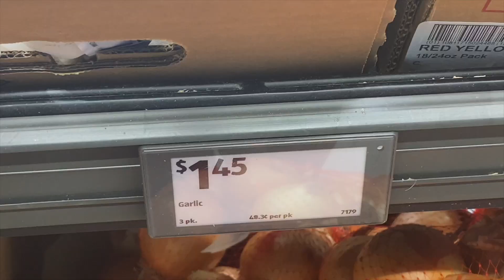$5 meal challenge for the budget-friendly or cheap VEGAN, from Aldi, Ep. 78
Six ingredients, tops! Subtract the gluten, add carrots and you have quite the low calorie, vegan meal! I’ve got you covered if you are crunched for time! ;)

00:00 Ingredient/time stamp note
00:02 Aldi run and cost
00:12 Use spiralizer
00:46 Cook carrot noodles
01:08 Plate the food
01:18 Next week Sunday video preview

Ingredients:
Whole carrots: 3
Garlic: 1 clove
Old bay seasoning: 1/4 tsp
Sesame seeds: to taste
Agave: 1 tsp
Vegetable oil: 1 tbsp